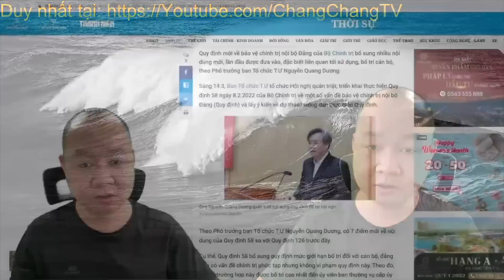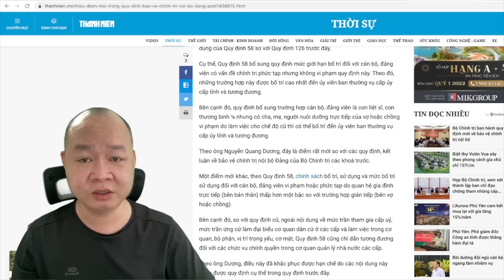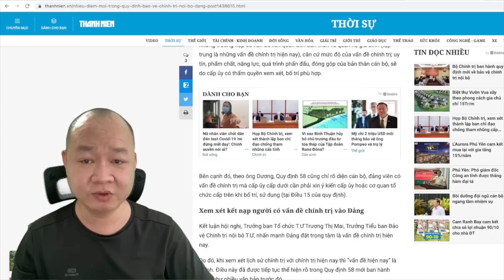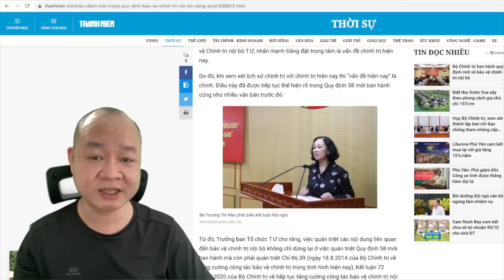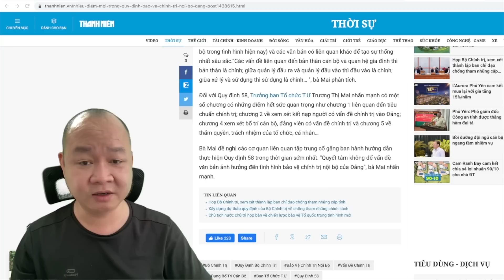853🔴 CỰC SỐC! Quy định mới của Đảng sẽ làm ai đó chạnh lòng?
Hoặc có thể ủng hộ theo số tài khoản dưới đây:
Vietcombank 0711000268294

✅ Cảm ơn bạn đã xem video : 853🔴 CỰC SỐC! Quy định mới của Đảng sẽ làm ai đó chạnh lòng? I Chang Chang TV